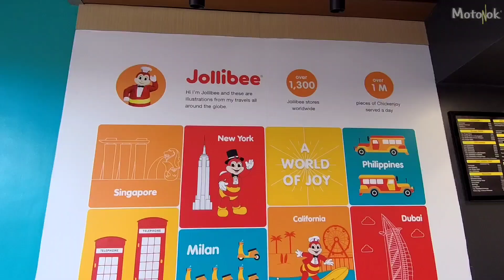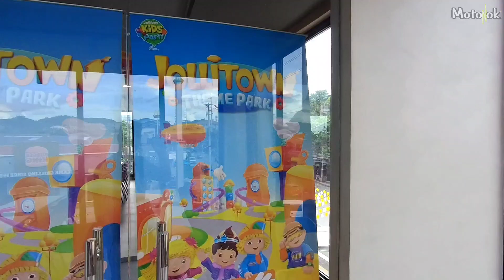JOLLIBEE VICAS |MOTONOK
it's fam day na Naman mga Kuyz Kaya samahan Nyo kami at pupuntahan natin ang Bagong branch Ng Jollibee dito sa north Caloocan
-bago narin Pala ang numbering system nila
-malawak ang parking lot
-malinis at maganda ang loob Ng branch nila
-may drivethru din sila
-malapit sa palengke at iba pang fast food chain